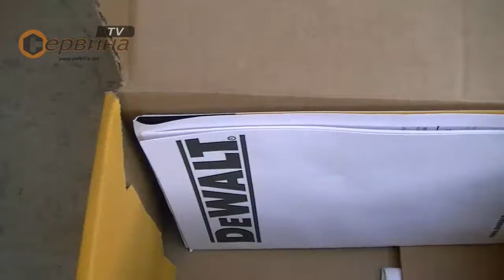Шлайф ексцентриков DeWalt DWE6423 - 280W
- Професионална шлайфмашина с ексцентър
- Прахозащитен превключвател за спиране на замърсяването
- Електроника с предварителен избор на обороти
- AVC технология - конструкция с противотежести дава ниски нива на вибрации
- Hook&Loop система - позволява по-лесно прикачване на шкурката
- Плавен старт
- Обемна торба за прах с вграден вакумен адаптор
- 100% капсуловани сачмени лагери
- Управлението с една ръка способства едновременно контрола на обработваната повърхност
- Използва перфорирана и бързозалепваща шкурка за постоянна адхезия и бърза смяна